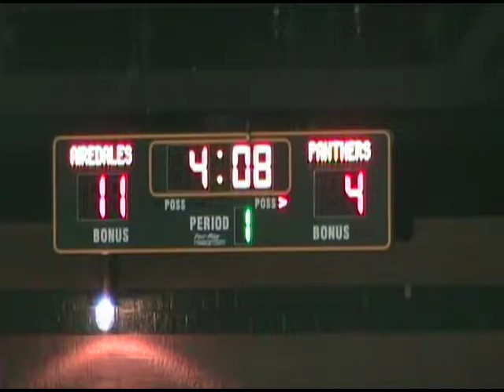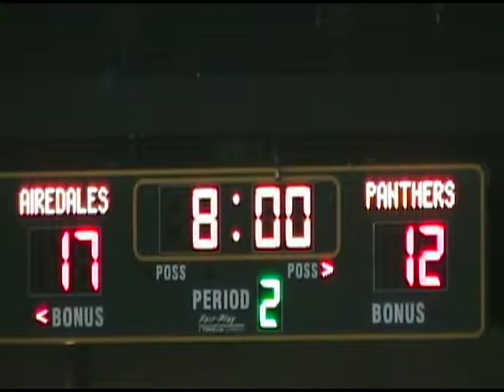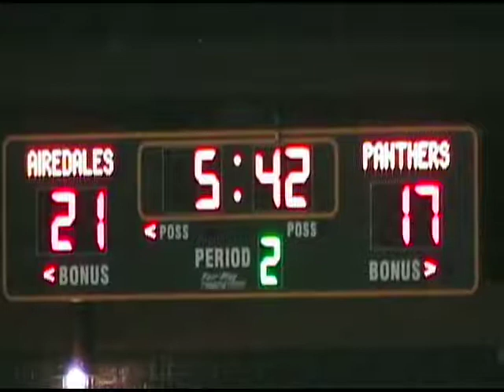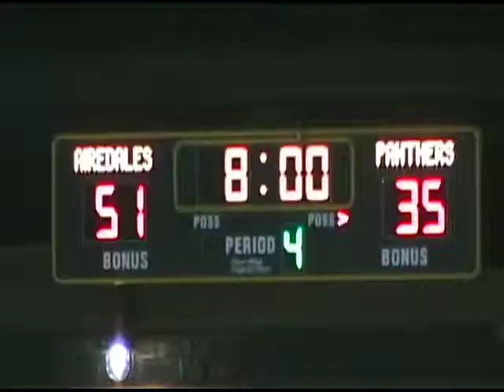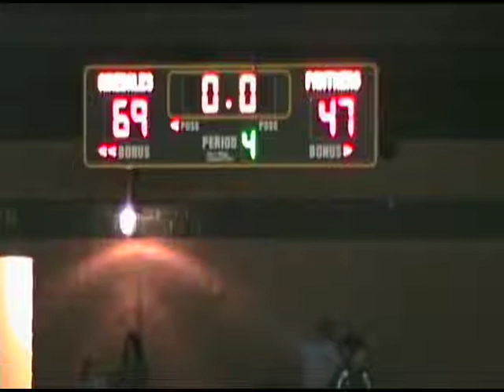2009 Alma vs Greenbrier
2009 Alma vs Greenbrier (Home)